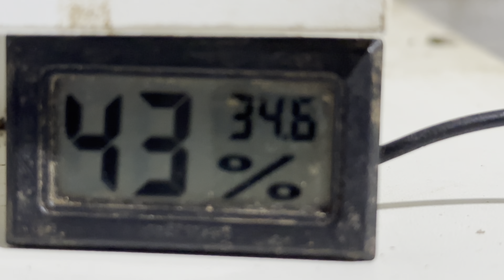Ensinando filhote de grou coroado a comer | Quebrando ovo de Grou Coroado | Aves Recriar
Vamos ensinar nosso filhotinho a comer, estou nem acreditando que isso está acontecendo!!!  🥳

Sigam os Parceiros Oficiais do Canal no Instagram 👇🏻👇🏻